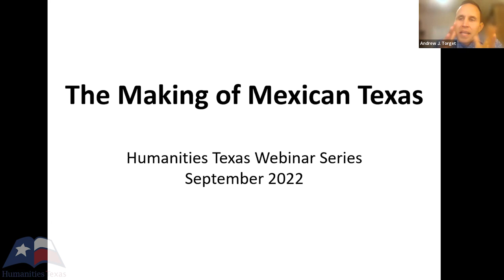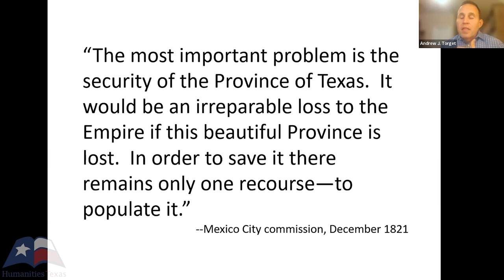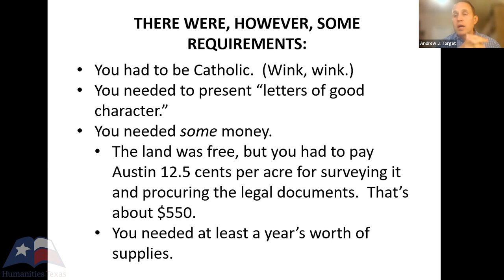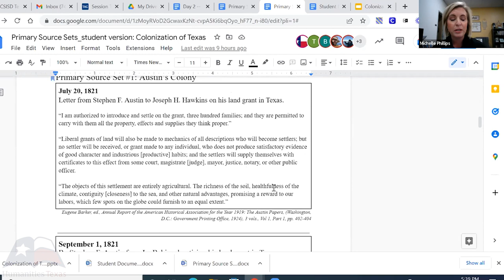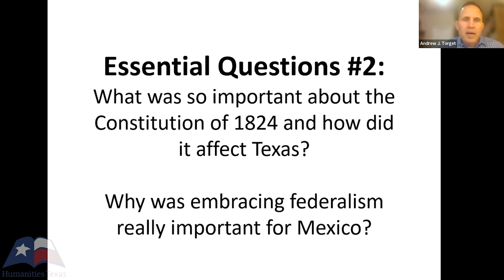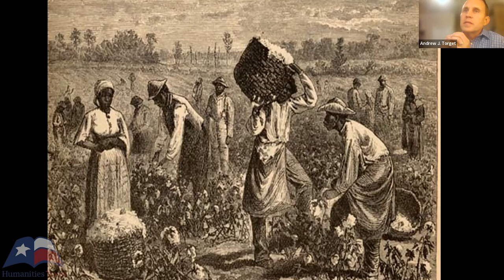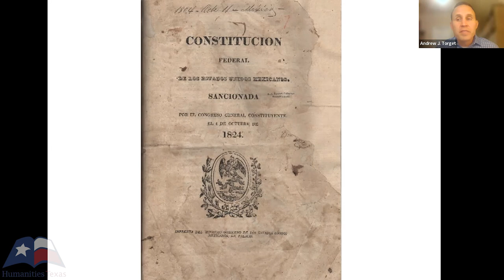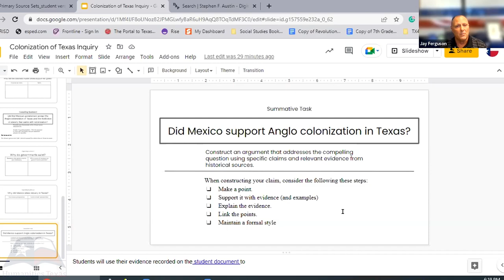Andrew J. Torget, "The Making of Mexican Texas, 1821–1824," (October 2022)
Andrew J. Torget of the University of North Texas, Jay Ferguson of Round Rock ISD, and Michelle Phillips of College Station ISD deliver a lecture on Texas as a part of Mexico between the years 1821 and 1824 on October 3, 2022. To learn more about Humanities Texas education programs, visit us